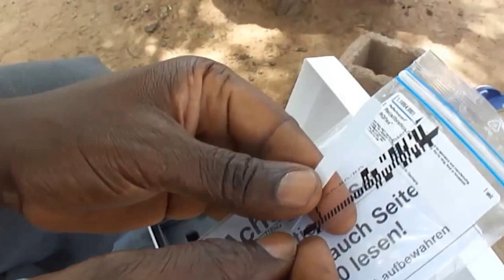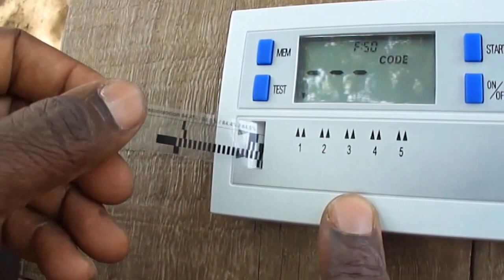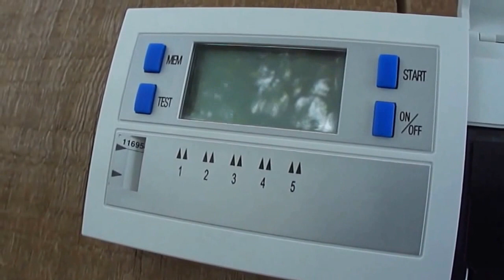Part 4 - Calibration initiale du RQFlex Plus 10 Initial calibration of reflectometer RQFLEX Plus 10)